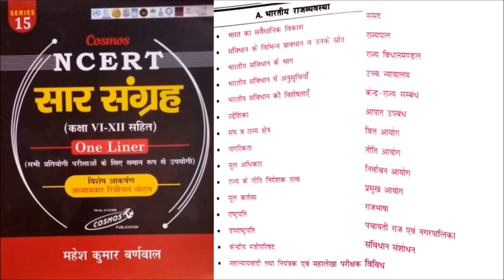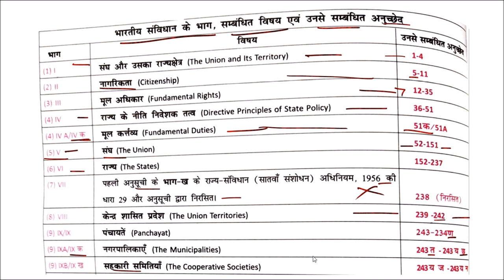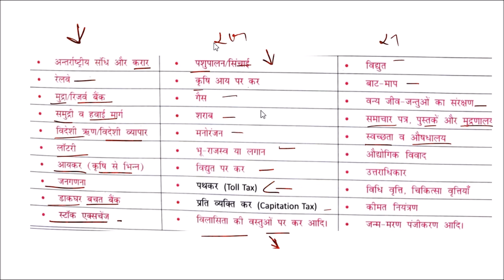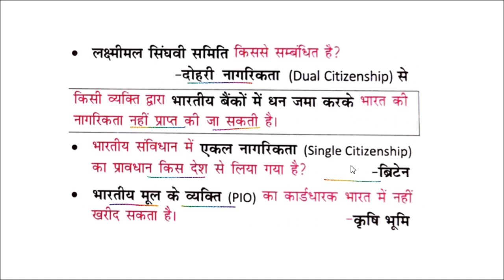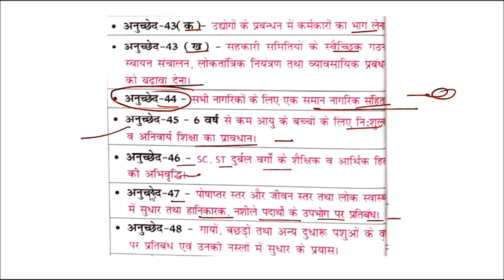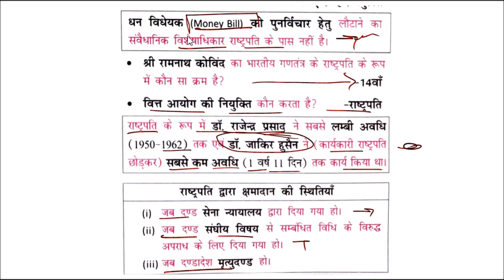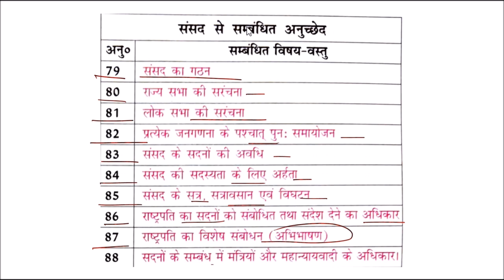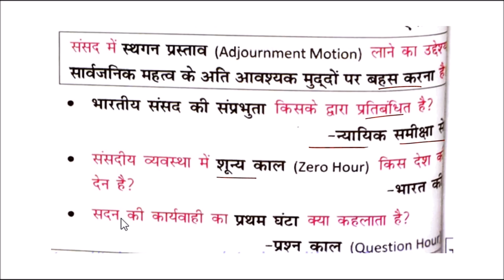Ncert Saar Sangrah Polity | Ncert सार-संग्रह Polity | Ncert सार-संग्रह-राजव्यवस्था |Part-01